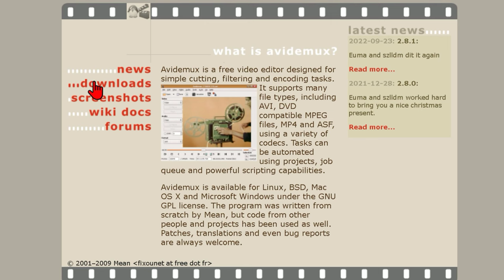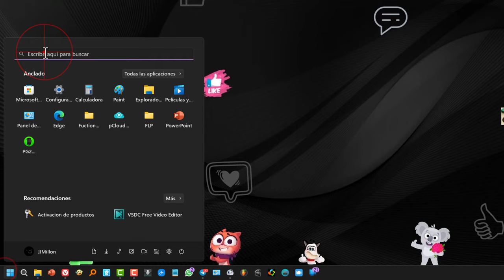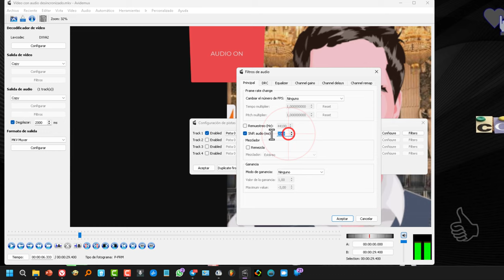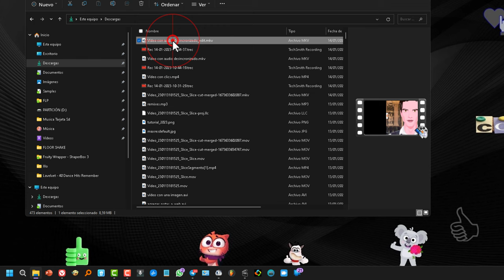Solución para el audio desfasado del vídeo en Windows 11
Tutorial de cómo solucionar el problema de cuando el sonido de cualquier vídeo está desincronizado con la pista de vídeo, sin perder ni la más mínima calidad ya que no recodificaría ni procesaría el vídeo.

Es un programa de código abierto que puedes descargar gratis desde el siguiente enlace. Es muy útil la verdad para editar vídeos sin perder calidad. Sirve de conversor de formatos también.

Traducción ⤵️
Hola. Hoy Veremos mi método para sincronizar el audio de los vídeos sin que se pierda calidad de imagen. El método es gratuito y nos permitirá tanto atrasar como retrasar lo necesario el audio para que deje de estar desincronizado con el vídeo. Vamos allá!

El que necesita se llama Avidemux. Es un programa para editar vídeo y audio de código abierto y por ende, totalmente gratuito. En la descripción del vídeo dispondrán de la url de la web desde donde pueden descargar de forma oficial. No recomiendo descargar desde otro sitio, para tener la última versión, evitar virus y que nos intenten colar otros programas. Aquí tenemos Download. Buscamos la versión compatible con nuestro sistema operativo. Vamos a escoger el instalador de 64 bits de Windows que es el que casi todo dios tiene. Comenzará en este punto la descarga, son unos 40 megas, nada del otro mundo. Luego hay que localizar el archivo para hacer doble clic en el y comenzar la instalación.
La instalación creo que ni la comentaré puesto que no tiene nada complicado, voy con ello y si veo algo digno de contar me paro a comentar.
Ya habéis visto que sencillo es!

Bien pues vamos abrir el programa y cargamos un vídeo, en mi caso tengo uno preparado especialmente para hacer más entendible el tutorial.  En archivo y abrir puedes buscar vídeos, también tienes el atajo de teclado control más o. Ahora veremos mi truco para los casos en que el sonido del hablar de una persona está desincronizado con el de la imagen. Le doy play y cuando escuche audio o al personaje hablar lo pauso y me dedico a busca el punto exacto en que comienza. Anoto el tiempo en cualquier parte.

Lo he parado en 4 segundo con 233, pero por el tiempo que tardo en reaccionar lo dejaré en 4 segundos.

Lo anoto y Ahora tengo que localizar cuando comienza a mover la boca.

Observen que a los seis segundos y pico pero para redondear y compensar el tiempo de reacción en pararlo lo dejaré en seis segundos. Cómo el audio comienza a los 4 segundos y el señor a los 6, queda claro que hay un desfase de 2 segundos. Si el audio suena antes hay que retrasarlo.  por lo tanto, vamos a ir al apartado de salida de audio a marcar la casilla desplazar. Seleccionamos dos segundos, cómo está en milisegundos y un segundo tiene mil, pues para dos segundos pondremos 2000.

Ojo, en el caso de que tengas varias pistas de audio en tu película, vídeo o lo que fuese, por tener varios idiomas o por el motivo que sea, tiene que ir a audio. Seleccionar la pista a sincronizar correctamente. Seleccionar un códec, luego ir a filters. En la pestaña principal tiene shift audio con la casilla que activa la función y el lugar dónde introducir el retardo o adelante del audio. No se si he dicho que si el audio viniese retrasado la cantidad sería negativa.

Por cierto no se olvide de aceptar para guardar los cambios como en cualquier programa.

Vamos ya a exportar el vídeo ya sincronizado. Es posible cambiar el contenedor de salida a mp4, mov, avi, etc. Si le da fallo con alguno, pruebe con otro, cuando digo fallo, me refiero a la hora de exportar o a la hora de reproducirlo ya con otro programa o dispositivo. El cambio de contenedor no influye en la calidad del vídeo, con este método no recodificamos, no procesa el vídeo de nuevo, por eso obtendremos el vídeo al instante además.  Si lo quisiéramos hacer voluntariamente tenemos la opción en salida de vídeo, puede ser útil para reducir el tamaño del vídeo. Para guardar ya por fin! lo Podemos hacer a pulsar el atajo de teclado , control más ese, o ir a archivo y luego guardar. Lo renombran si lo desean y lo guardan dónde quieran.

Voy a probar, a ver si ha retrasado el audio para que coincida con el muchacho hablando, esos sí, tampoco me paré a buscar el milisegundo perfecto, ustedes lo pueden hacer mejor.